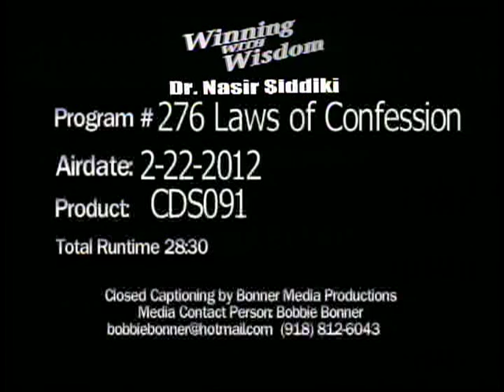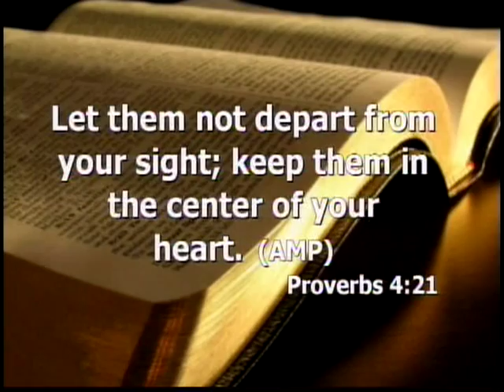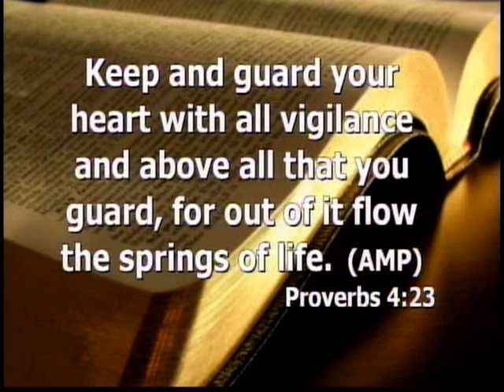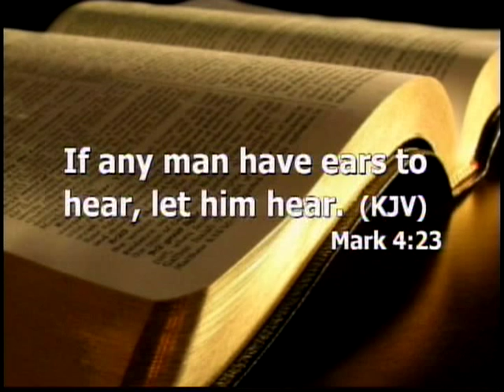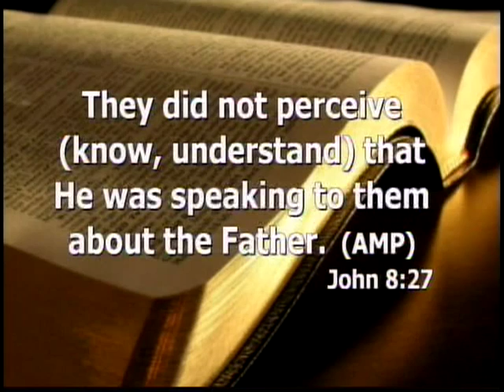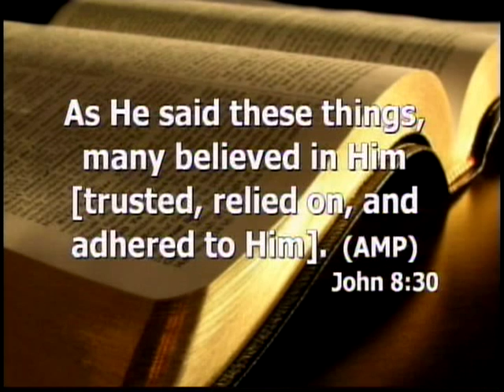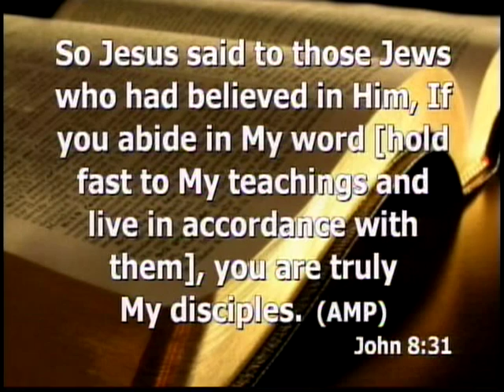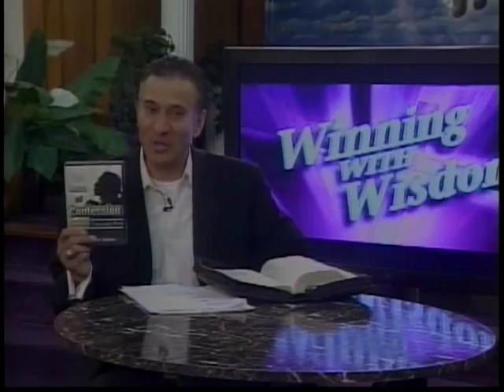The Laws of Confession - Part 1